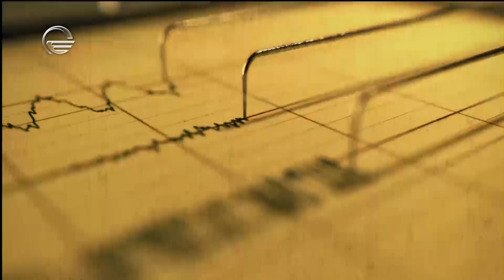ალექსანდრა პაიჭაძე | სიცრუის დეტექტორი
ეწვიეთ ტელეკომპანია "იმედის" ოფიციალურ ვებგვერდს